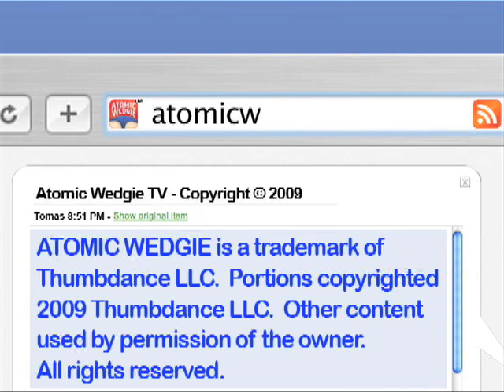Slap Happy - Going Down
Only two things can happen to Ben Kronberg when he performs; he gets a laugh, or he gets slapped.  Featuring jokes about dating, the Easter Bunny, nudist colonies and chiropractors.